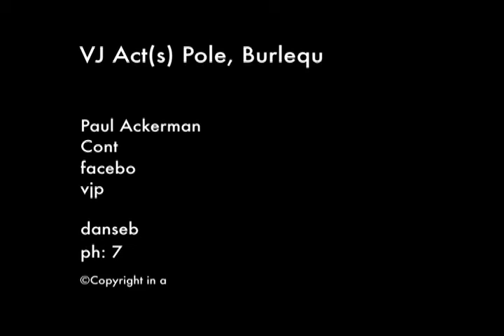DANSE BLEUE - Body Mapping Interactive Demo Reel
This covers "body art projection" for aerialist, ballet, burlesque and "pole dancing".